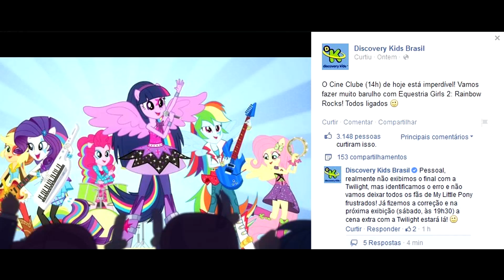DK fala sobre a cena pós-créditos de Rainbow Rocks